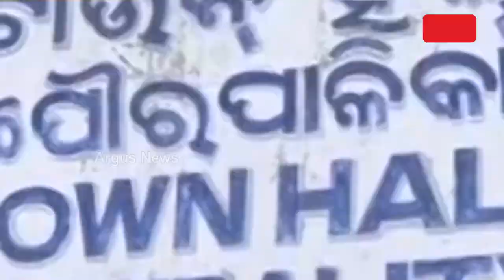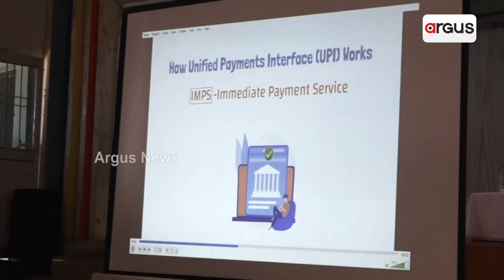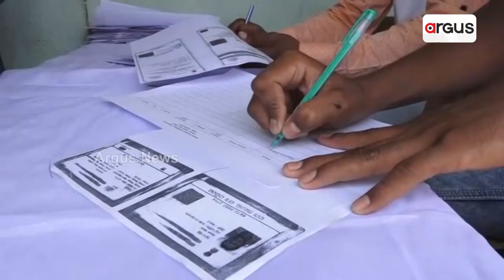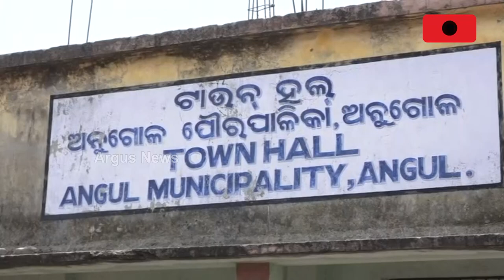Vendors In Angul Thank PM Modi, Union Minister Pradhan For Workshop On Upskill